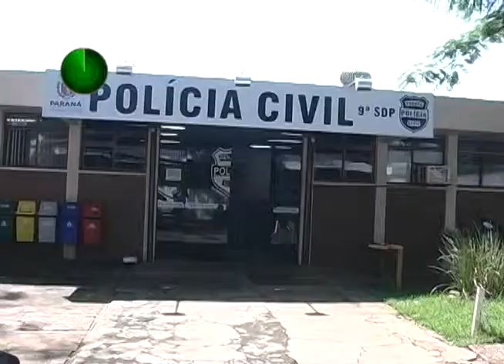28 06 13 DR FAHUR FALA SOBRE PRESO RECAPTURADO